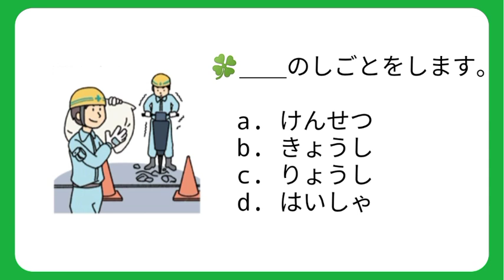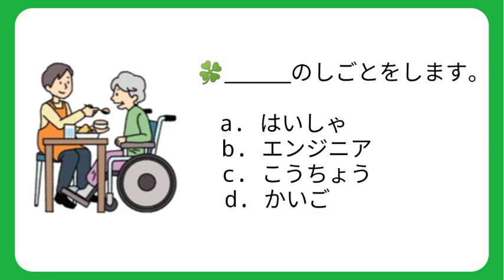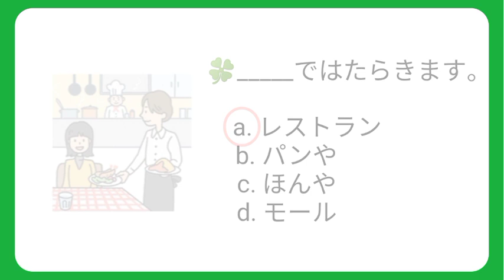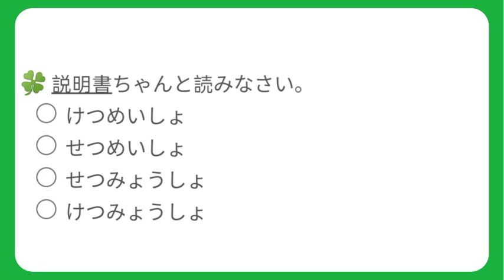[JFT] Japanese Foundation Test | Sample Test | Grammar 24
🍀l highly recommend this book as
one of the effective ways of Learning Japanese.

/index.html

I value your opinions highly and rely on your comments and suggestions to help make me the best that l can be.

頑張ってね！